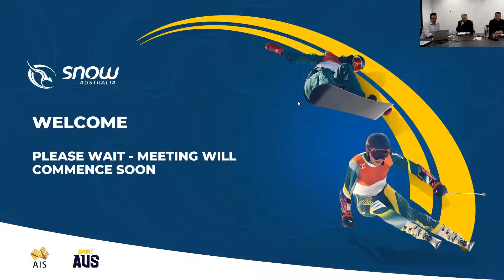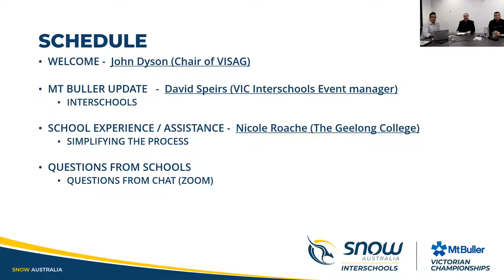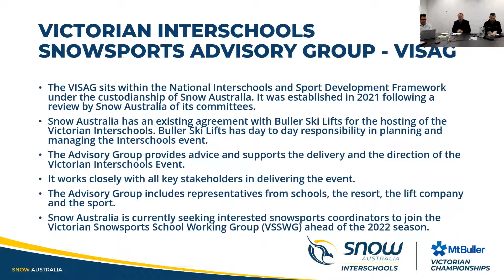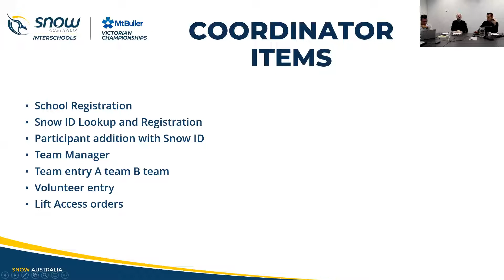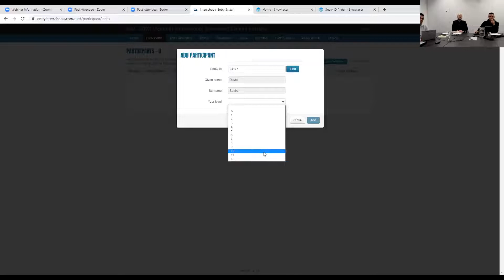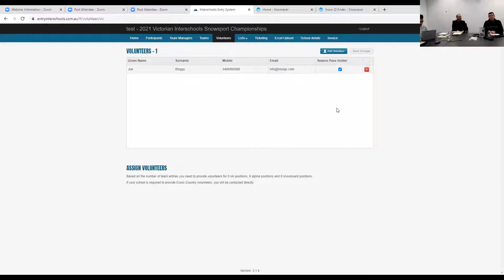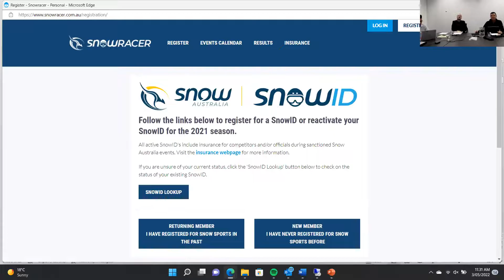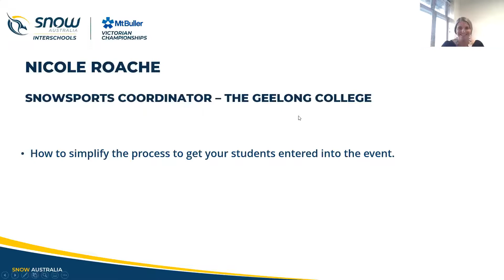2022 VIC Interschools New Coordinator Webinar (May)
2022 Victorian interschools Snowsports Championships - New Coordinators Webinar held in May.